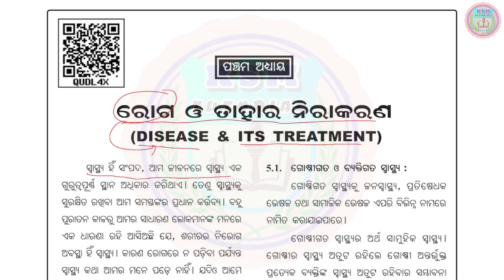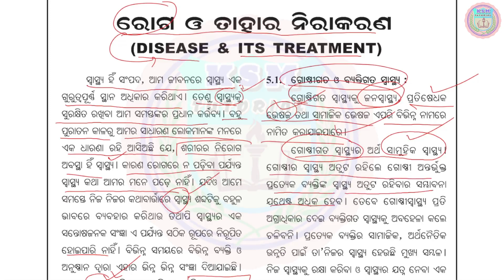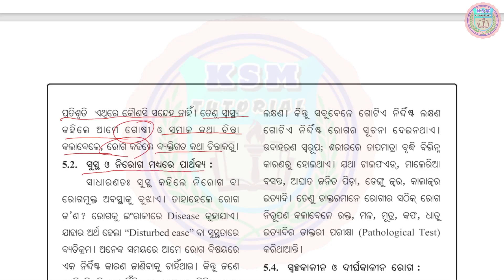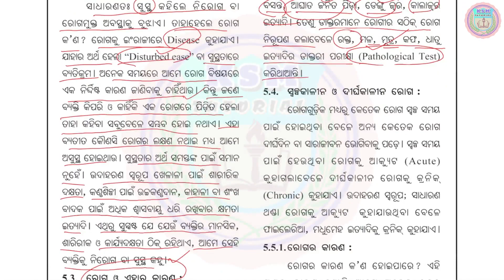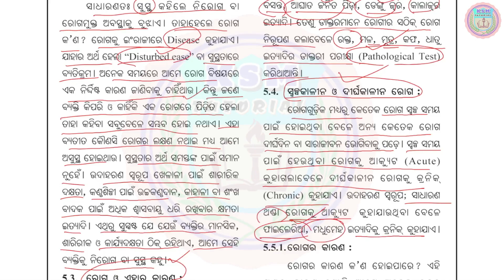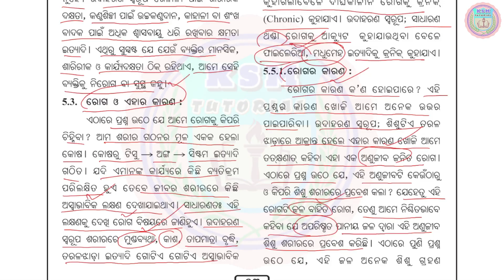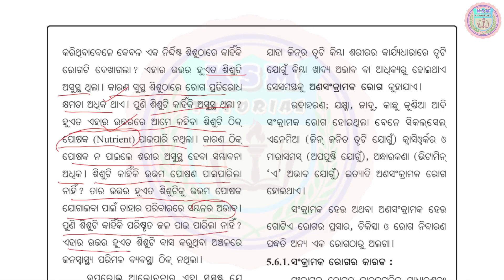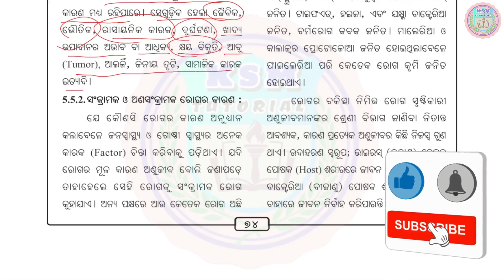9th class life science roga o tahara nirakarana question answer class 9 life science chapter 5 odia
9th class life science roga o tahara nirakarana question answer class 9 life science  chapter 5 odia medium part-1 @ ksm tutorial
class 9 life science chapter 5 odia medium question answer | roga o tahara nirakarana class 9 life science chapter 5 question answer ରୋଗ ଓ ତାହାର ନିରାକରଣ odia medium

9th class life science roga o tahara nirakarana question answer class 9 life science chapter 5 question answer odia medium roga o tahara nirakarana
ନବମ ଶ୍ରେଣୀ ଜୀବବିଜ୍ଞାନ ରୋଗ ଓ ତାହାର ନିରାକରଣ ପ୍ରଶ୍ନୋତ୍ତର
9th class life science roga o tahara nirakarana question answer class 9 life science chapter 5 question answer odia medium roga o tahara nirakarana
9th class life science roga o tahara nirakarana question answer class 9 life science chapter 5 question answer odia medium roga o tahara nirakarana
9th class life science roga o tahara nirakarana question answer class 9 life science chapter 5 question answer odia medium roga o tahara nirakarana
9th class life science roga o tahara nirakarana question answer class 9 life science chapter 5 question answer odia medium roga o tahara nirakarana

Odisha Board Science Class 9,
Odia Medium Science,
BSE Odisha Board Class 9 Science,
Odia Medium Online class 9,
Odisha Primary School Class 9th,
science Odia medium,
science Odia medium class 9,
class 9th science,
Science in Odia language,
Odia medium science,

ksm tutorial ksm tutorial roga o tara nirakarana ksm tutorial ksm tutorial ksm tutorial roga o tara nirakarana ksm tutorial ksm tutorial ksm tutorial roga o tara nirakarana ksm tutorial

🙏ଜୟ ଜଗନ୍ନାଥ 🙏